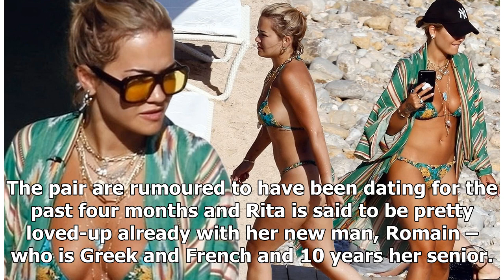Breaking News - Rita Ora matches mask to her bikini as she urges fans to cover up on holiday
Rita Ora matches her face mask to her bikini on Ibiza holiday (Picture: Instagram)Rita Ora is out here expertly showing fans how to still wear a face mask, even while holidaying. The singer, 29, has jetted off overseas to Ibiza and is making sure to keep health and safety for her and others a number one priority during the coronavirus pandemic. Celebrities have been stressing the importance of wearing masks in a bid to keep the virus at bay and control its spread, with Rita ensuring that her fac...